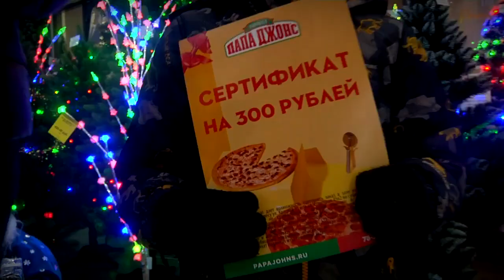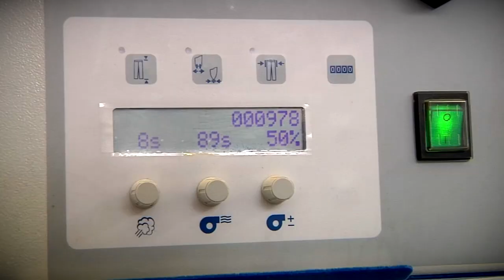Современные подарки от Деда Мороза Тверского проспекта